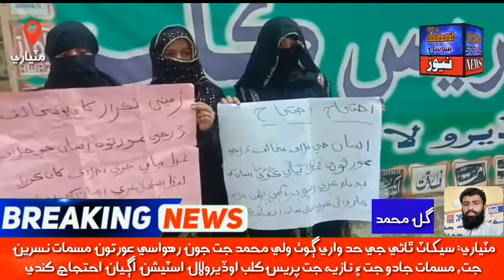Matyari wali Muhammad village